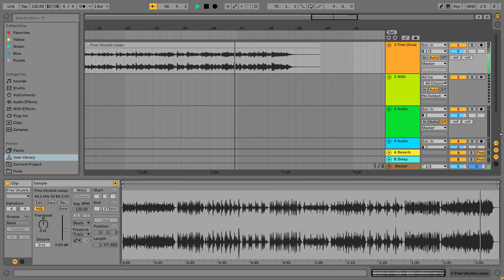Free Ukulele Loops | Free Download | 100% Royalty Free | Ukulele One-Shots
Important  👈
This sample pack is provided by "8 Bit Audio"